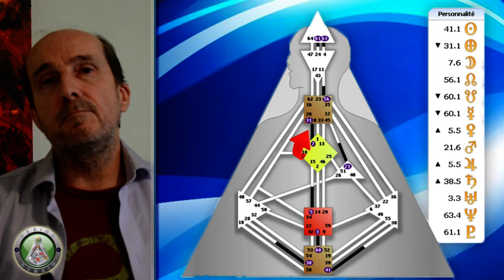Design Humain/Human Design : 2019 : le bateau tangue dangereusement !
Bonne Année 2019, portée par la loi naturelle de votre matrice énergétique !

Quelles forces stellaires influeront sur vos pensées, paroles, actions et décisions durant l'année 2019 ?... Découvrez les coulisses de la scène mondiale occupée par le Brexit anglais, les facéties de Trump l'Américain ou de Salvini l'Italien, les relents insurrectionnels des gilets jaunes français.

2019, ou le changement maintenant !...